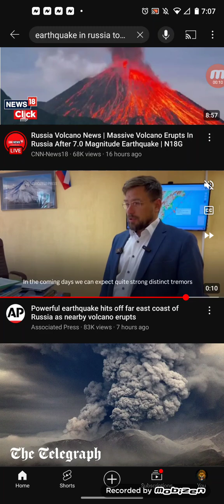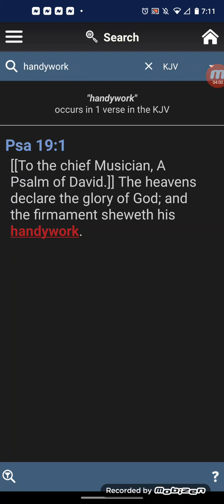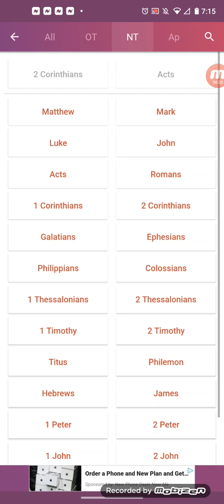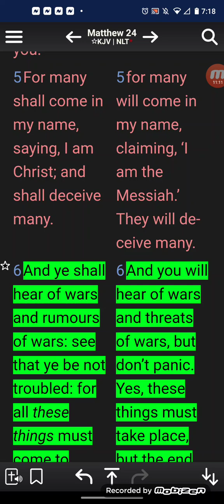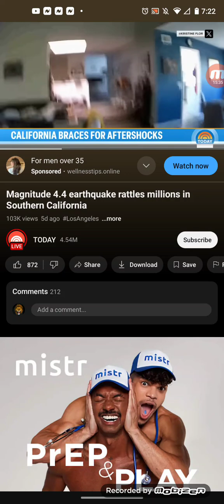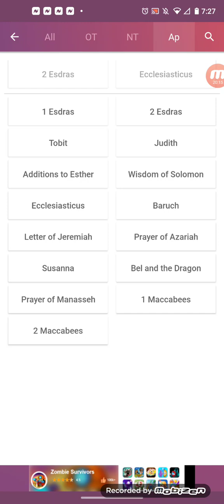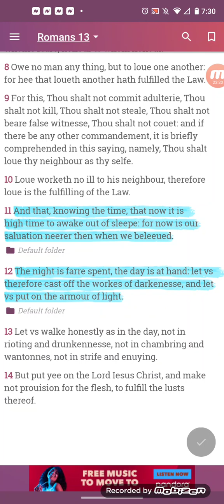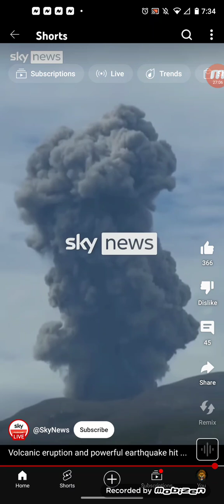7.0 MAGNITUDE EARTHQUAKE IN RUSSIA CAUSES VOLCANO 🌋 TO GO OFF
The prophecies are playing out STAY ALERT WARNING ⚠️